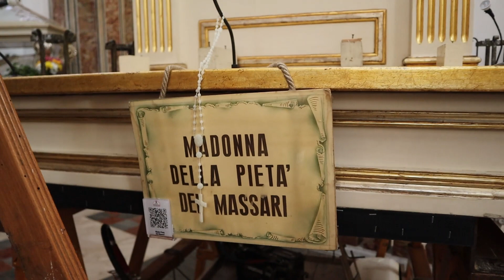La Scinnuta di oggi a Trapani: La devozione e il fascino della Madonna dei Massari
28 marzo 2023: Il video è dedicato alla preparazione della Scinnuta di oggi a Trapani, in cui vi porteremo nel cuore della tradizione religiosa e culturale della città. La Scinnuta riguarda la Madre Pietà dei Massari e rappresenta un momento di grande devozione per la comunità trapanese. Nel corso del video, potrete ammirare i preparativi della vara e la collocazione degli argenti sul quadro. Per i Massari abbiamo ascoltato Massimo Cordaro, console del gruppo.